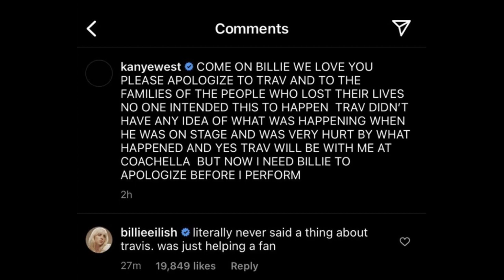Billie Eilish Responds To Kanye West's Threat Over Coachella